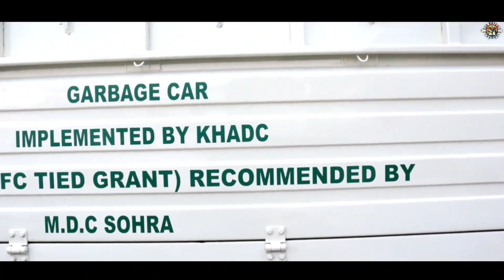DA KA ||BOLERO PICK UP|| NOH SYNNIANG U BAH T.W CHYNE IA KA SHNONG MARAIKAPHON SOHRA BAN KIT ÑIUT.